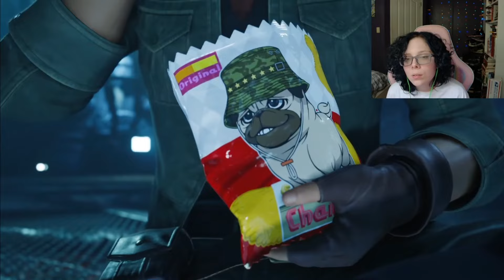End of the World (1/2)│Final Fantasy: Rebirth│Sums Plays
In this chapter, we finish half of the dramatic conclusion to the game. Cloud and his friends face off against Sephiroth in a last-ditch attempt to prevent the end of the world.